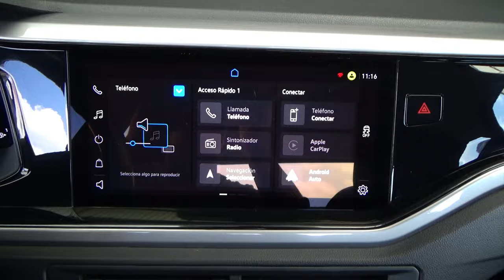Volkswagen / Virtus / 2023 - 28555